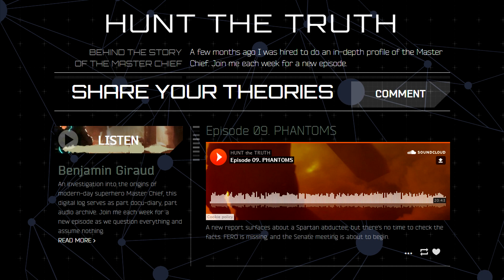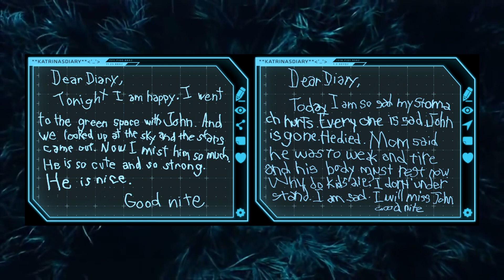Halo 5 HUNTtheTRUTH - Episode 9 PHANTOMS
A revolution has started! Halo 5 HUNTtheTRUTH - Episode 9 PHANTOMS!

A new report surfaces about a Spartan abductee, but there’s no time to check the facts. FERO is missing, and the Senate meeting is about to begin.

Benjamin is preparing to hack into the meeting with ONI directors and high ranking UEG Senators. Once there he will release all the information he has about the Spartan II Program. After the hack, FERO thanks Ben for his service and tell him that he's now under their protection. It appears Benjamin has been manipulated by New Colonial Alliance and now communications between the inner and outer colonies have been severed. A revolution has begun.